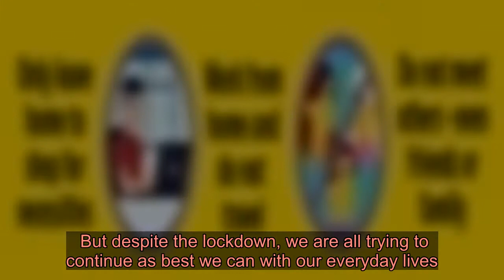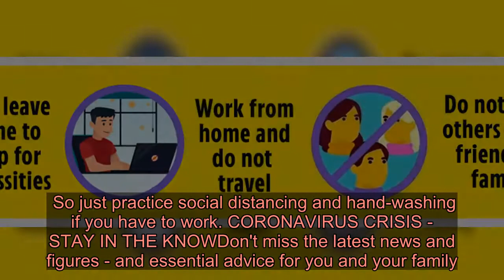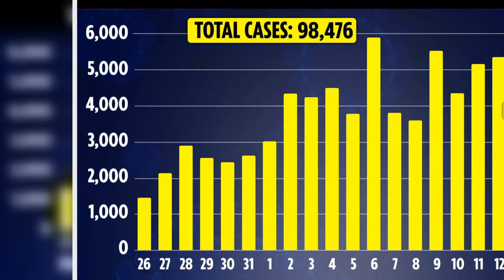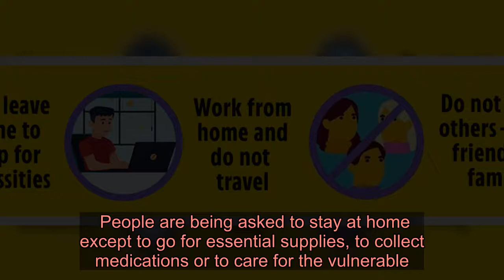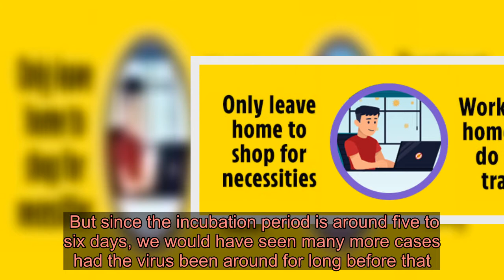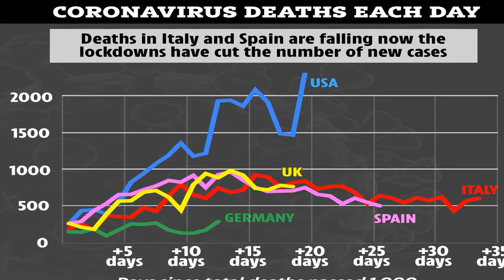Is a face mask guaranteed to protect me? Dr Hilary answers your questions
AS coronavirus continues to claim lives across the country, many of us have been left in a state of fear.  But despite the lockdown, we are all trying to continue as best we can with our everyday lives. ⚠️ Read our coronavirus live blog for the latest news & updates    We have teamed up with Dr Hilary Jones who is on hand to answer your Covid-19 related questions.  Today, Dr Hilary – Health Editor for ITV’s Good Morning Britain – tells Emma Pietras why wearing a mask can do more harm than good and when you should shield.  Q.    I WORK offshore and some ­workers have had a Covid-19 test but I haven’t because we were told it’s not recognised by the NHS?  A.    I doubt very much whether they’ve had the Covid-19 test, which shows if they have been infected.  There aren’t even enough of these tests for doctors and nurses. It is much more likely that they have been offered the so-called antibody test to see if they have previously had the virus and are now immune.  Unfortunately these tests are currently unreliable and misleading.  They could tell you that you’ve had the virus when you haven’t and vice versa.  So just practice social distancing and hand-washing if you have to work. CORONAVIRUS CRISIS - STAY IN THE KNOWDon't miss the latest news and figures - and essential advice for you and your family. Get Britain's best-selling newspaper delivered to your smartphone or tablet each day - find out more.   Q:    I AM an NHS Healthcare Support Worker, caring for a patient with Covid-19. I have asthma that is managed by an inhaler but not severe enough to be asked to shield. Should I be exposed to infected patients?  A:    In an ideal world you would not, but in this ­crisis we need all hands to the pump.  In theory you would have received a letter if your asthma was considered severe enough to put you into the vulnerable category.  Unless you have had severe or frequent episodes of asthma requiring oral steroids you may still go to work, but in your case using PPE and social distancing is very important.  Q.   IS it safe to go two miles by car to visit my daughter who never goes out at all as she can hardly see?  A.    People are being asked to stay at home except to go for essential supplies, to collect medications or to care for the vulnerable.  The less contact there is between people, the less likelihood of transmission of the virus.  If your daughter is visually handicapped and cannot manage alone then clearly you must go.  But if she can cope, however difficult it is for both of you, it would be best to stay home, except fo